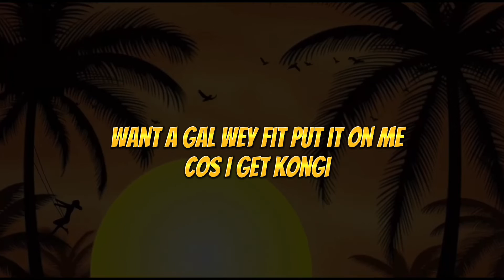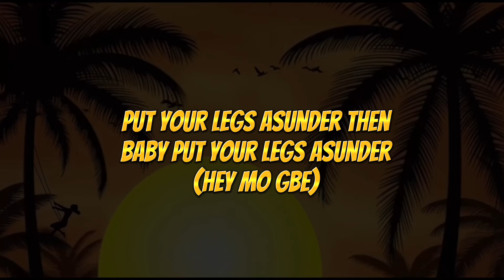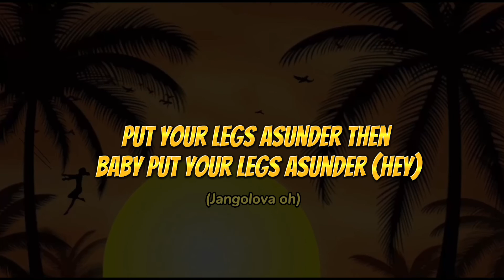Jangolova (Lyrics Video)